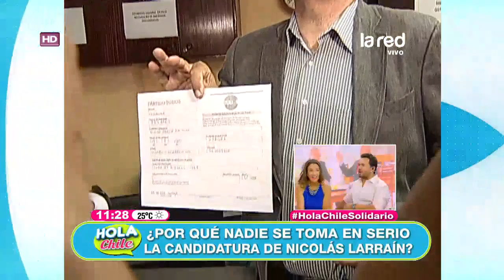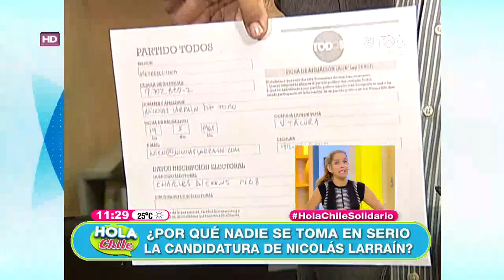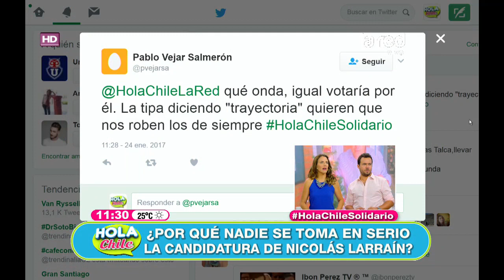El reconocido comunicador que se quiere convertir en presidente de Chile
Este comunicador, con una conocida trayectoria radial y televisiva, quiere asumir el poder ejecutivo de nuestro país, quien ya ha dado sus 'primeros pasos' como precandidato. ¿Crees que sea una buena carta para asumir la presidencia de Chile?